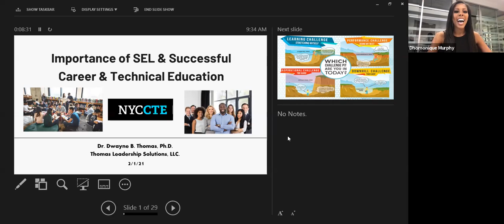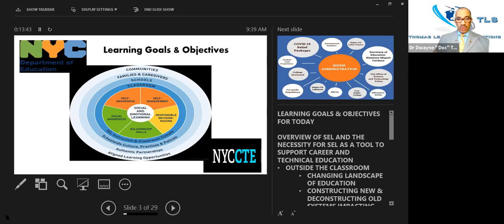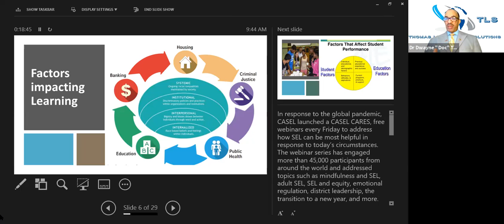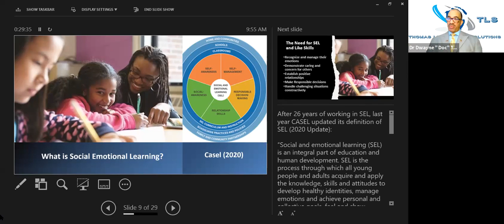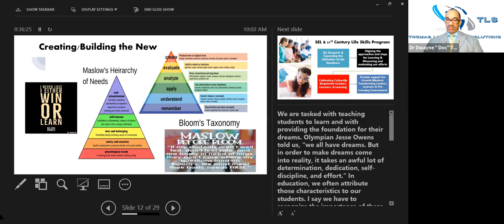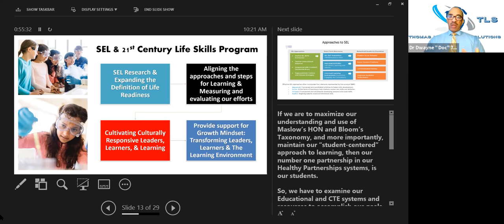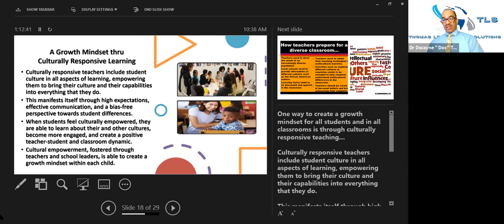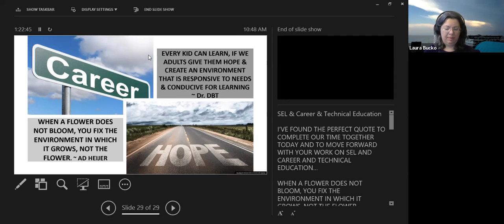SEL: Helping CTE Students Excel Inside and Outside the Classroom - CTE Impact on Achievement 2021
Presenters: Dhomonique Murphy, President of TheRightMethod.com and 3x Emmy Award Winning Journalist; Lori Martin, CTE Specialist, Chesapeake Public Schools

In this workshop, we will talk about the importance of a school system that supports social and emotional learning in its classrooms and encourages its growth outside the classroom. This workshop will also help educators understand that in order for students to be ready to learn content, they must be working on social emotional skill-building in tandem. We'll take a look at how SEL can be woven into a coordinated approach to teaching academic content and we will also get you to start thinking differently and talking differently, remembering emotions come first. We will explore the relationship between behavior and social-emotional skills. Given the nature of the teacher-student relationship, educators play a particularly potent role in this process.